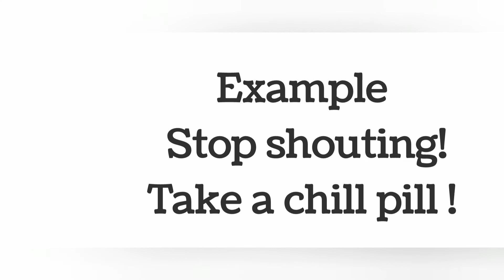Daily idioms - 1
This video lets you to get to know series of idioms for day to day life.
1. take a chill pill